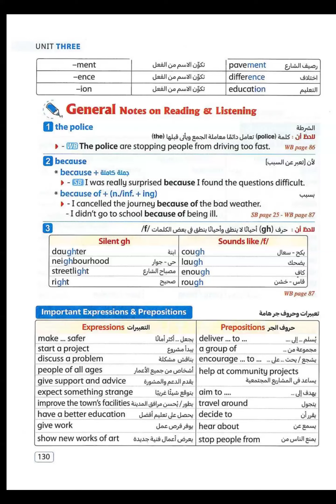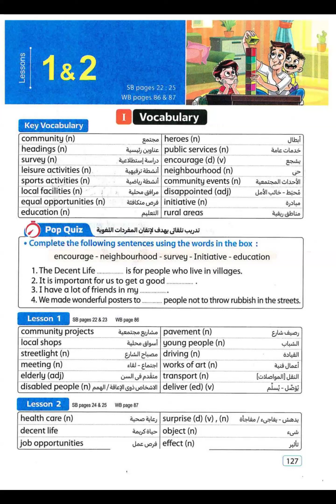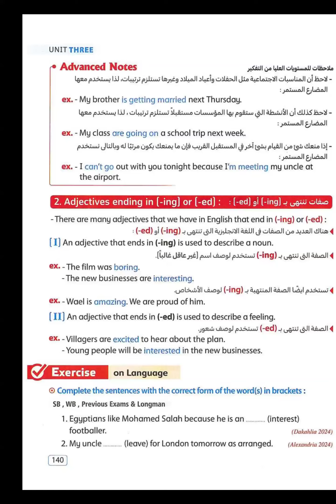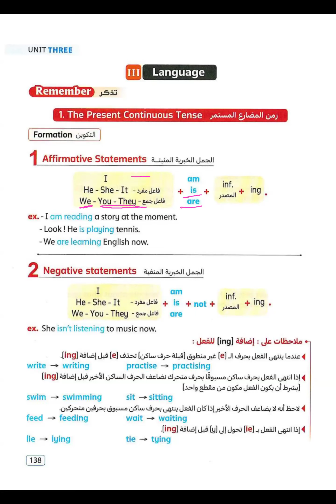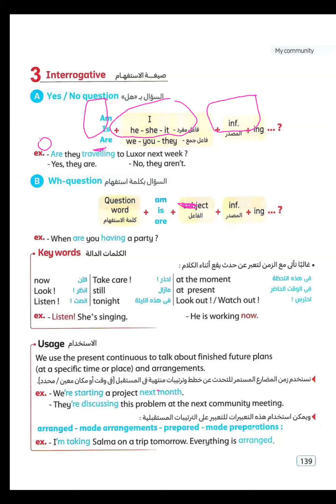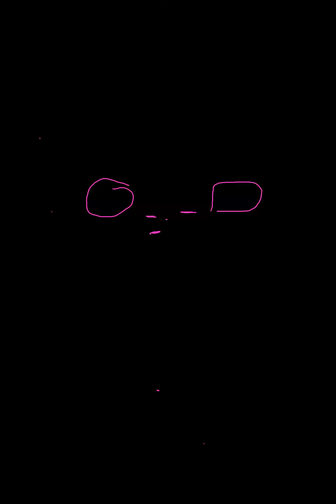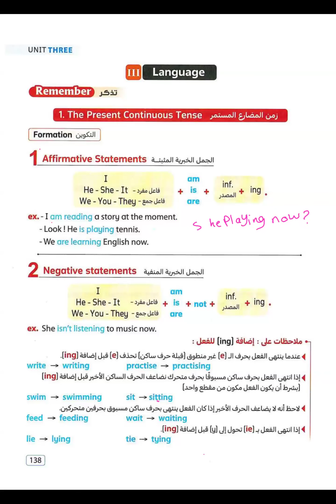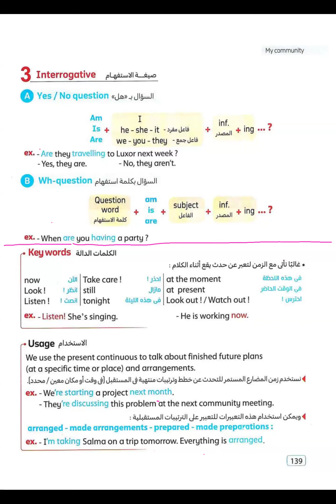شرح unit 3 | لغة انجليزية | الصف الثالث الإعدادي | مس سهيلة